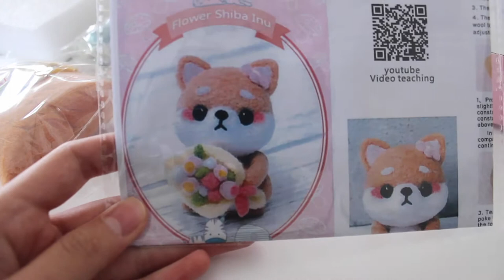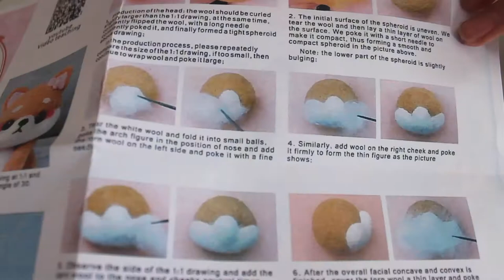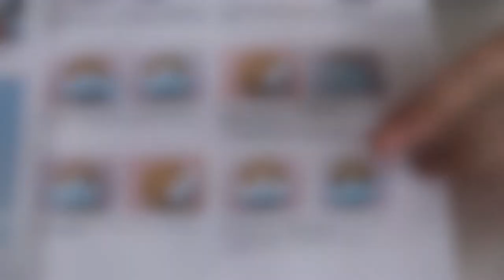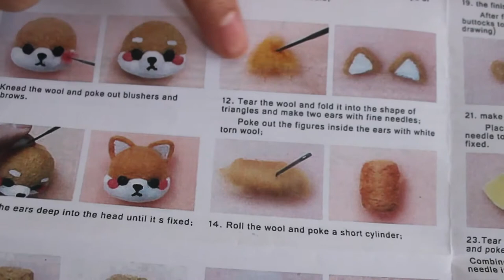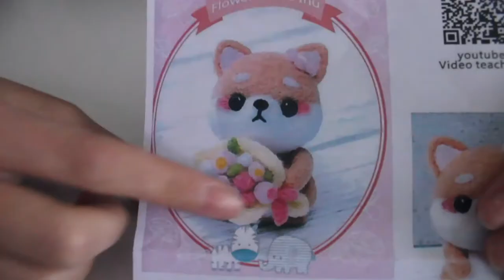Shiba Inu Needle Felt Time-lapse // Relaxing ✨🍊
Hi guys! Happy New Years eve!!! Today's video is a different video than my others uwu. I'm doing a time-lapse of me making an adorable doggo from needle felt. This was actually my first time doing needle felt and it was surprisingly relaxing and easy (tho I poked my finger a few times... ouch). Overall, I think this took me maybe 3 hours. compressed to only 8 mins! :) Tried to make this relaxing :\ Grab a cup of tea and enjoy!! :)

xo 💕🐧